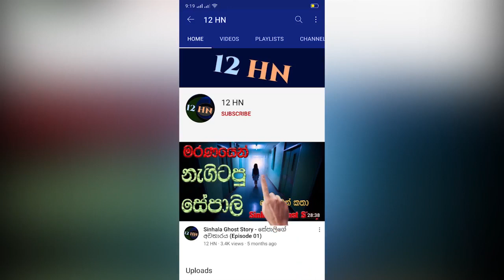ගමක් කම්පා ක‍රමින් 17සිසුවා මෝටර් රථය තුල මියගිය හේතුව මේ දැන් හෙළිවෙයි - sad news